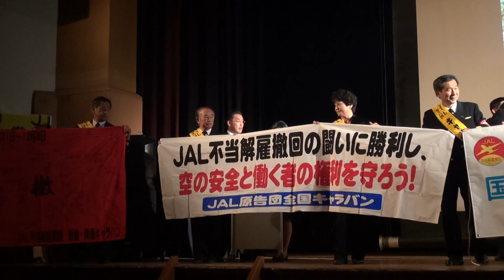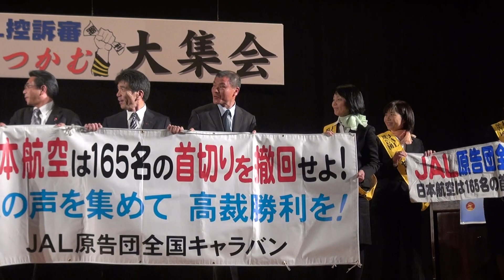JAL控訴審 12.6勝利をつかむ大集会 開演 キャラバン隊到着式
JAL不当解雇撤回　12.6勝利をつかむ大集会
国労近畿地本　園　秀樹　委員長あいさつ

みらい座いけぶくろ